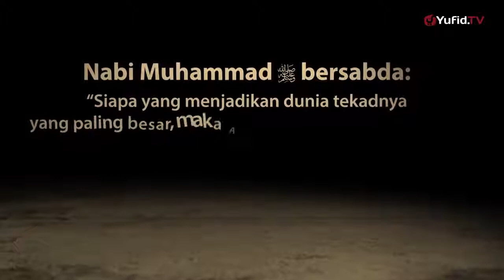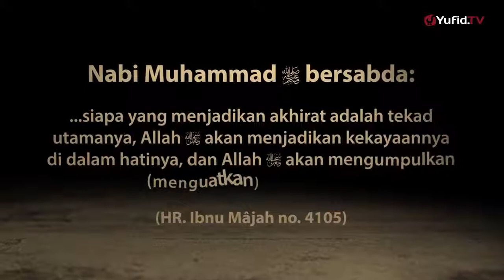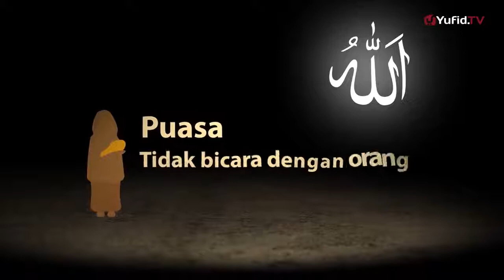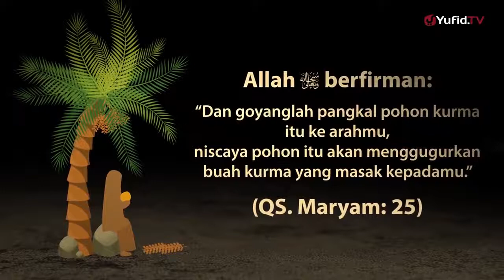Taqwa dan Usaha mendatangkan hasil yang besar